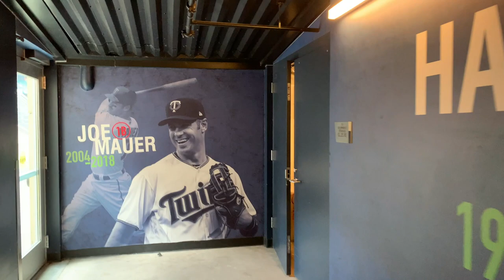Sesame Street + Skid-Marks = Twins Win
Another night at Target Field. The last one before a very special ROAD TRIP!!